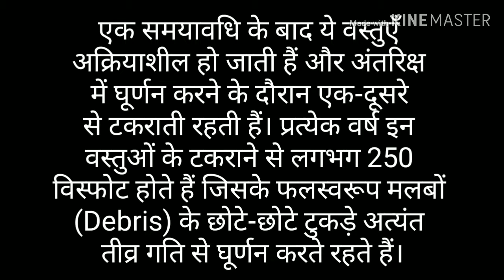Early warning system - project netraa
Hi friends,

1)  Debris
2)  Remote sensing satallite
3)  7% object running only
4)  Every year about 250 by hitting objects         explosion happen
5)  Debris are active can damage any setellites
6)  Space situationl awareness
7)  Missile to the country or against space attack
8)  Low earth orbit
9)  Drdo AEW&CS
10) Brazilian embraer- 145 modified jets
11) 300 km long rand and coverage against 200 km range.

Friends,
Aap video ko dekhiyega or achi lage to like kijiyega share kijiyega. agar aap ka koi sawal haito aap mujhe comment bhi kar sakte hai. me apke comment ka reply dene ki poori koshish karunga..